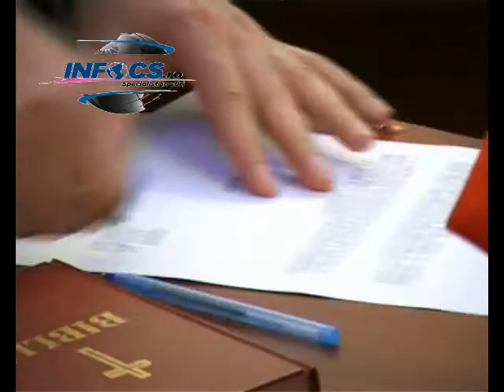Juramantul Consilierilor Locali din Caransebes si Eugen Petri desemnat cetatean de onoare